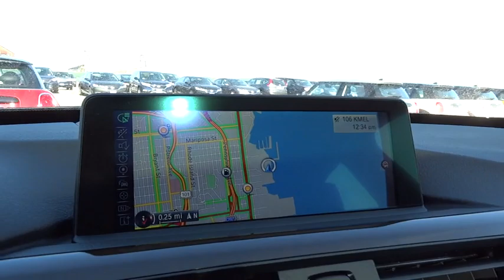2015 BMW 3 Series Gran Turismo San Francisco, San Jose, Oakland, Marin, bay area, CA 15611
2015 BMW 3 Series Gran Turismo
2015 BMW 3 Series Gran Turismo 328i xDrive PREMIUM PKG - Stock#: 15611 - VIN#: WBA8Z5C56FD672253